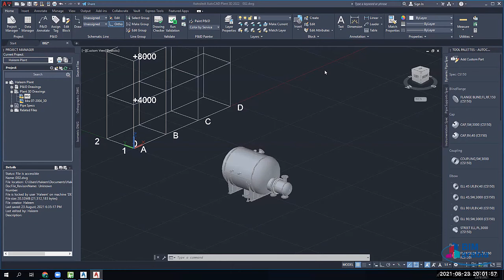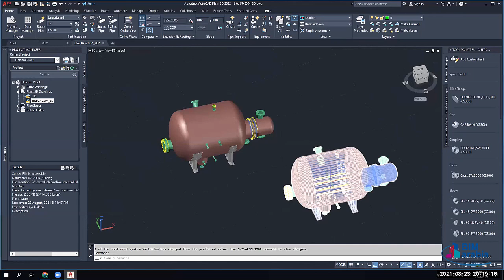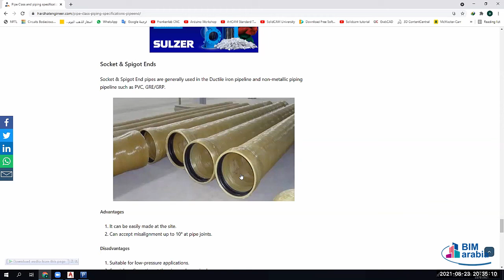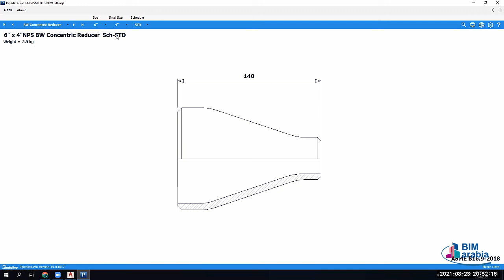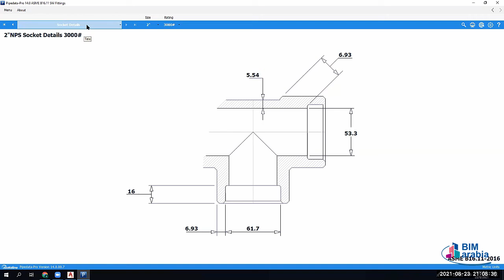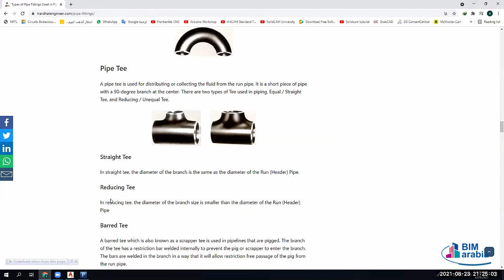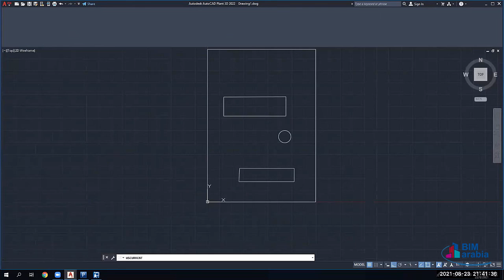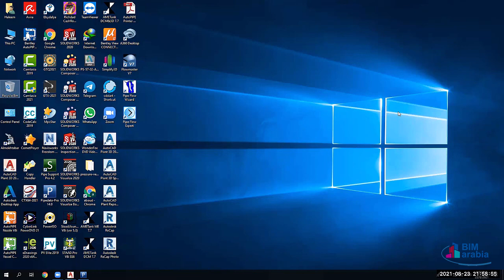plant 3d modeling using Autocad plant 3d lec 5